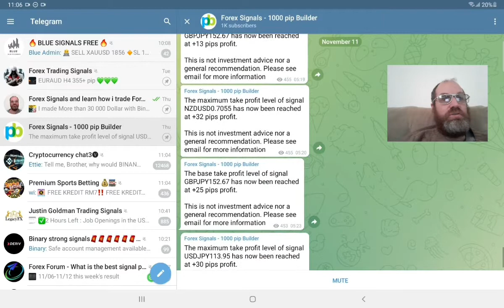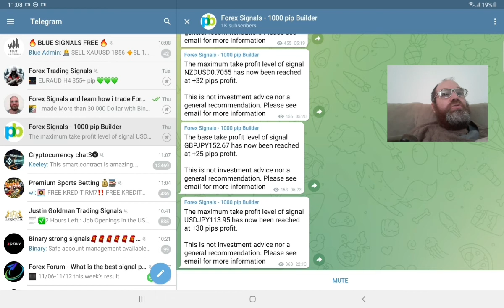Best Forex Signals you can Copy / Past 870$ Profit last 24Hours.